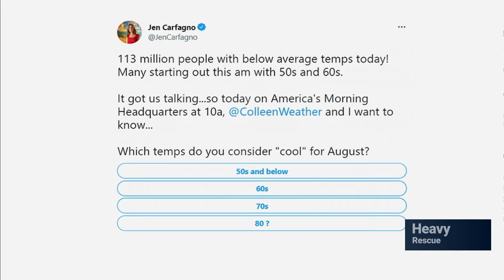The Weather Channel: Hot Weather Snacks To Keep Your Family Cool! // Karina Heinrich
// About //